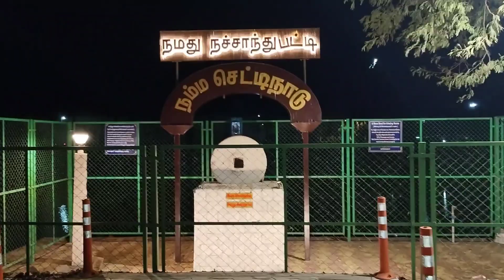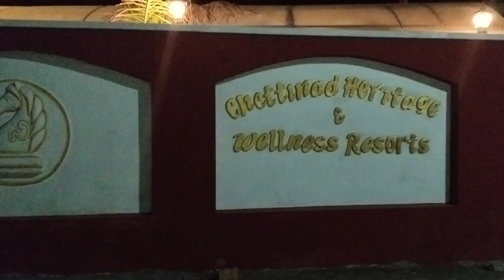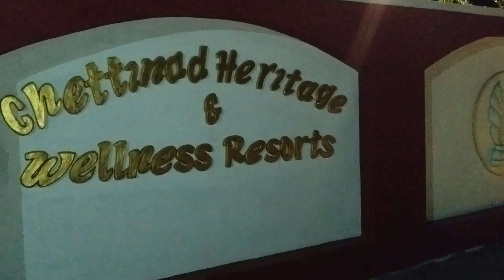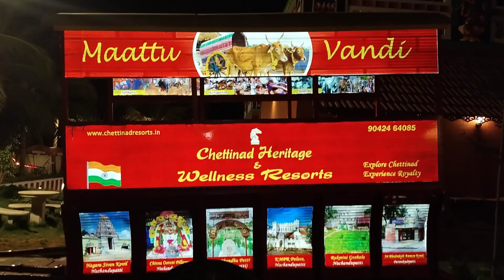May 8, 2024